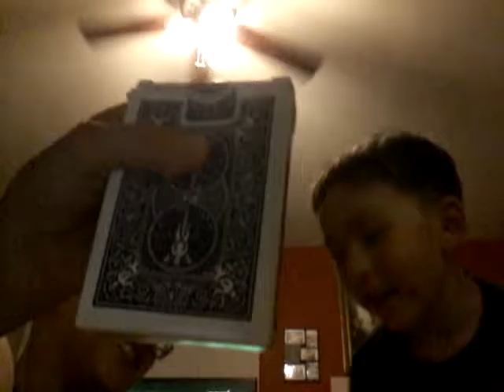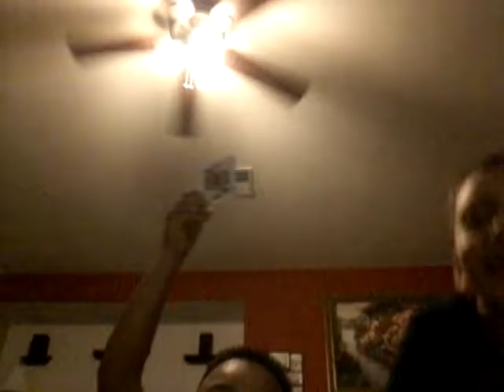RANDOM OR NOT????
SORRY STOPED CLIP BECAUSE I PRES THE STOP BUTTON